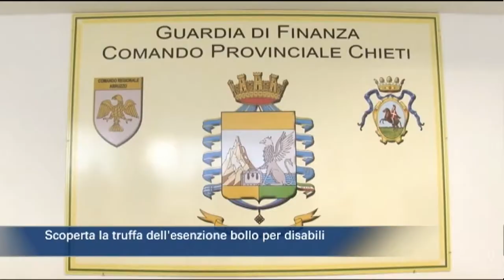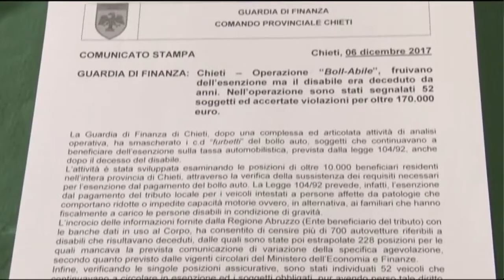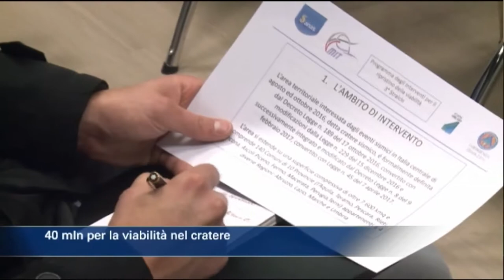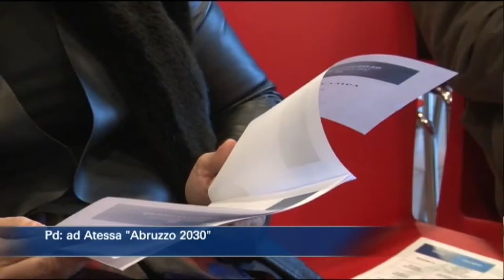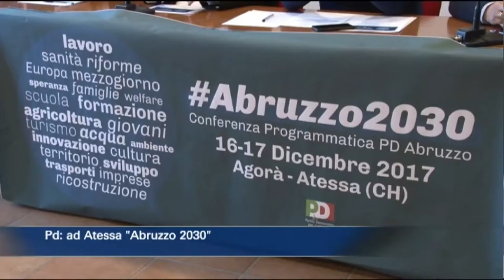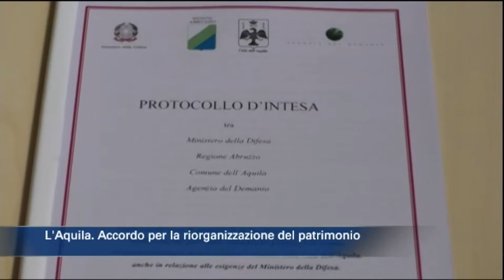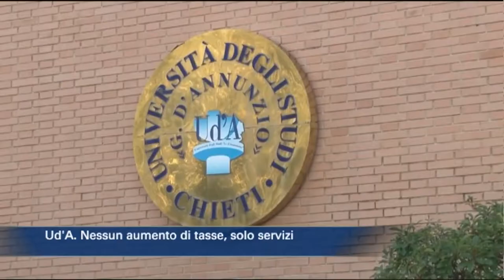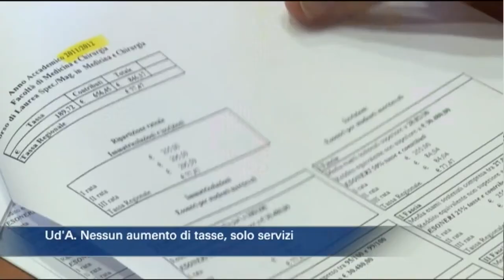TgSei edizione delle 19 di mercoledì 6 dicembre 2017